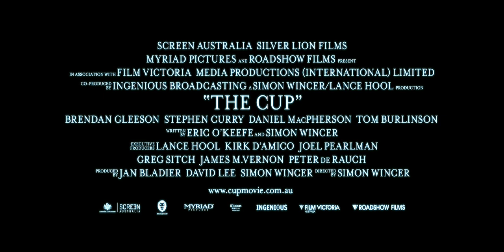The Cup Official Trailer #1 (2012) - Brendan Gleeson Movie HD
Born into a legendary racing family, jockeys Damien Oliver (STEPHEN CURRY) and his brother, Jason (DANIEL MACPHERSON), were destined for greatness. However, tragedy strikes when Jason is in a deathly riding accident just days before the prestigious Melbourne Cup race. Damien considers bowing out of the race and wonders if he'll ever ride again, but with the encouragement of famed Irish horse trainer Dermot Weld (BRENDAN GLEESON), he realizes that racing is the one way he can pay tribute to the memory of his beloved brother. In a moment that captured the attention - and the hearts - of the world, Damien and his horse Media Puzzle victoriously cross the finish line at the Melbourne Cup.